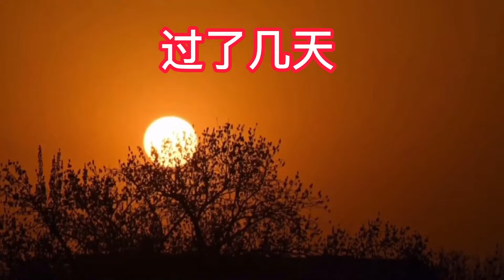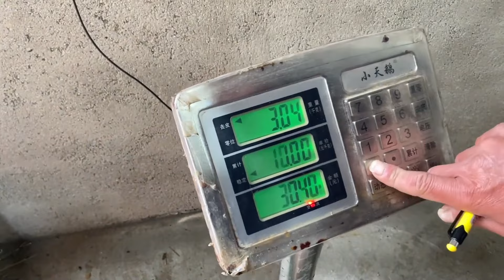阿生用大鳗鱼打窝龙王坑，龙虾八爪鳗鱼成双结对，大赚1000多！【赶海阿生】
阿生用大鳗鱼打窝龙王坑，龙虾八爪鳗鱼成双结对，大赚1000多！